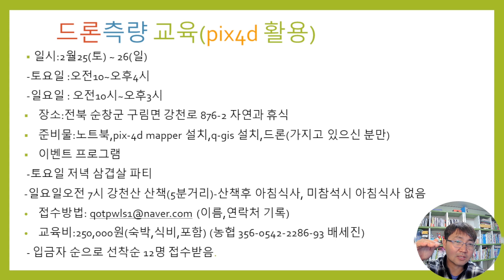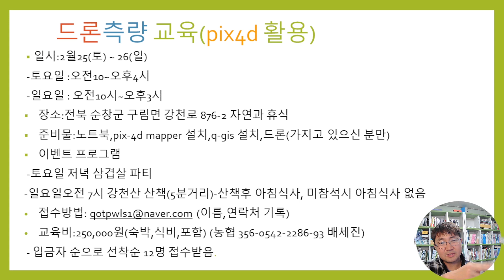드론측량교육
pix-4d 를 활용한 드론 측량 교육을 진행합니다. 많은 참여 부탁드립니다.
자동 고도비행 프로그램활용법, 측량한 사진을 pix-4d를 이용하여 취합하는 방법.외 친목모임도 진행합니다.